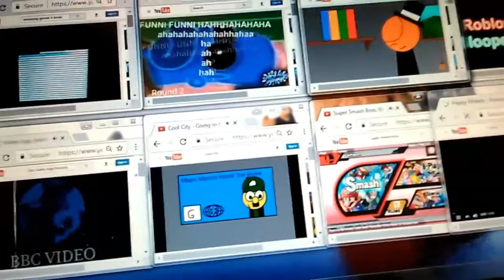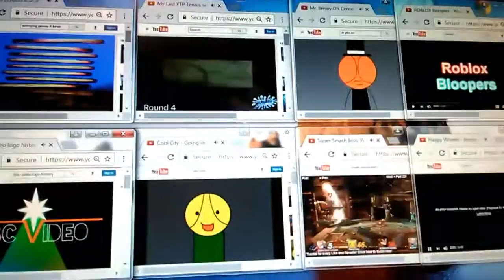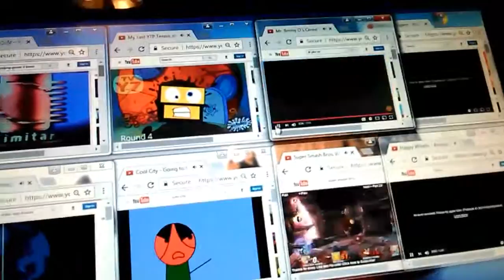annoying goose hanginguf the neck hurts